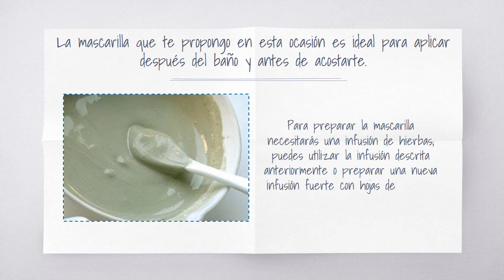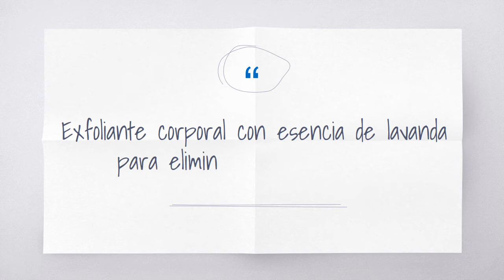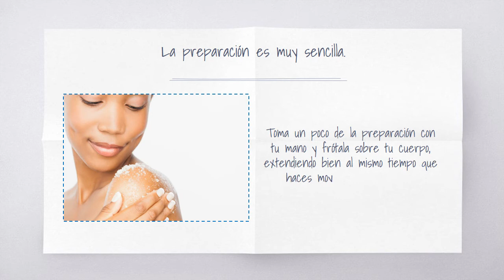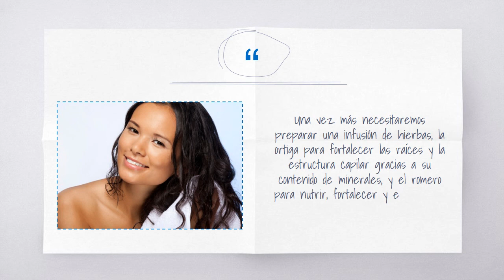Recetas caseras que funcionan para el cuidado de la piel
¿Quién no quiere lucir una piel tersa, luminosa y libre de manchas? En la actualidad podemos apoyarnos en la amplia variedad de productos comerciales que existen, pero eso no significa que los ingredientes naturales hayan dejado de funcionar. En el video de hoy te vamos a sugerir varias preparaciones caseras muy sencillas para que puedas cuidar tu piel, sin gastar tanto dinero ni aplicarte sustancias químicas desconocidas.